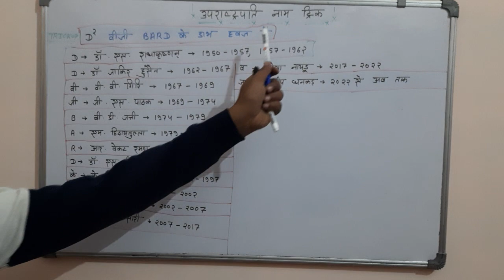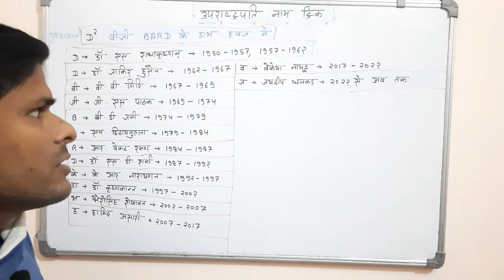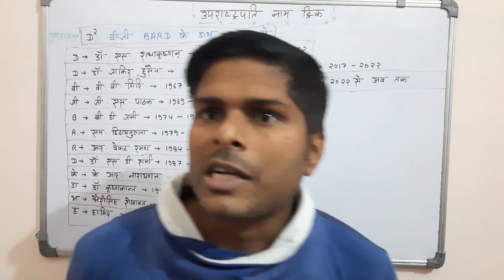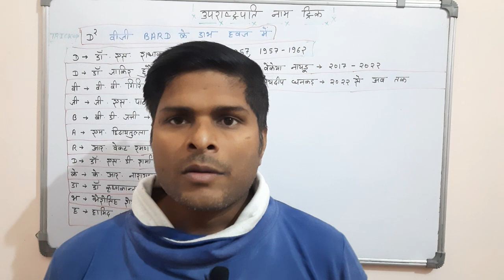Indian Polity उपराष्ट्रपति भाग- 3!! उपराष्ट्रपति का नाम ट्रिक से